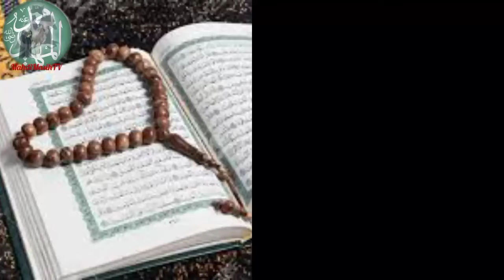কোরআন মধুর বাণী আমি যখনি শুনি আমার মন ভরে যায়। ছোট মেয়ের কন্ঠে অসম্ভব সুন্দর ইসলামি সংগীত!নিউ গজল